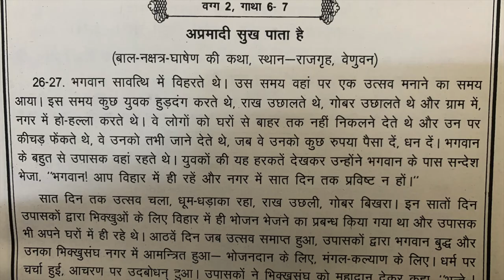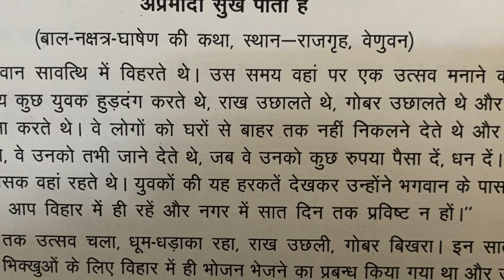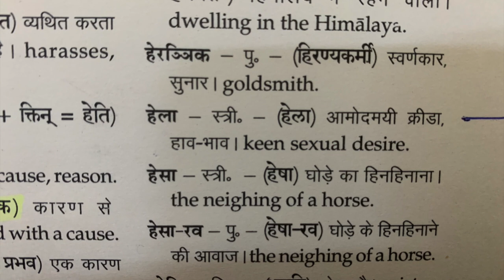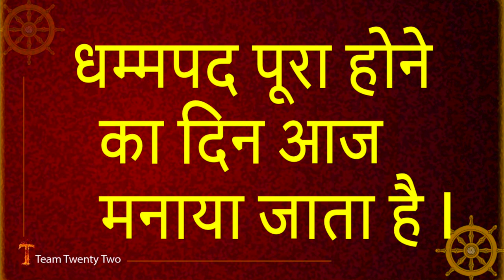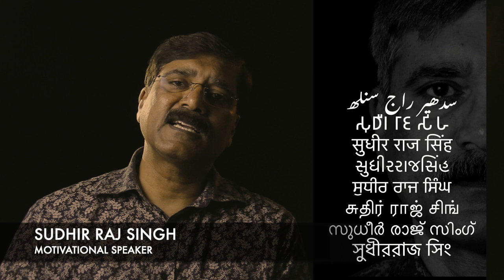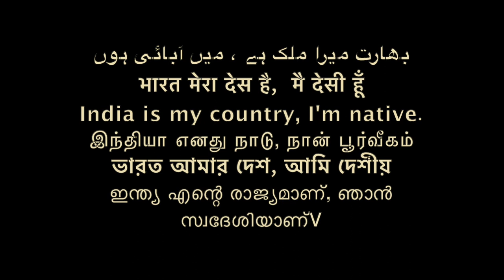होली हेला का रहस्य /Sudhir Raj Singh/Team Twenty Two